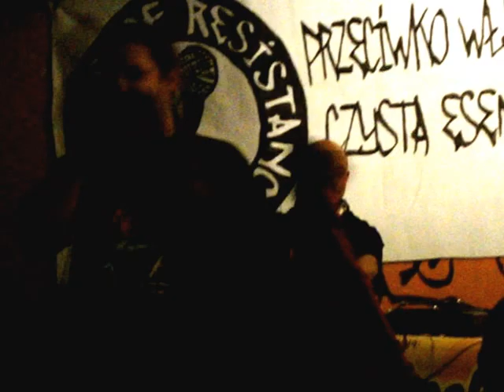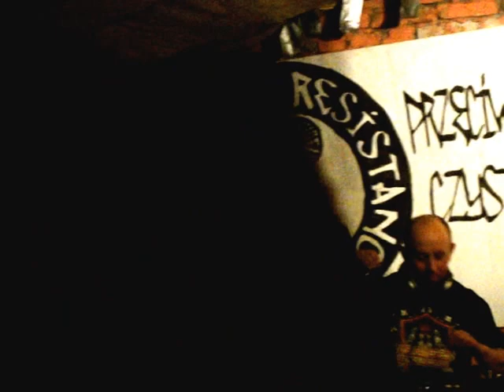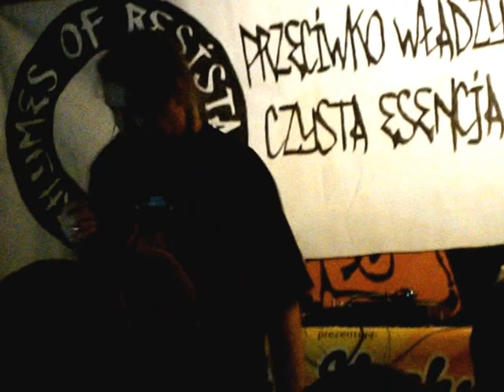Kaczmi (N.A.S) - Pif Paf - Rozbrat 8.12.2012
Kaczmi (N.A.S) - Pif Paf - Rozbrat 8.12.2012 Poznań